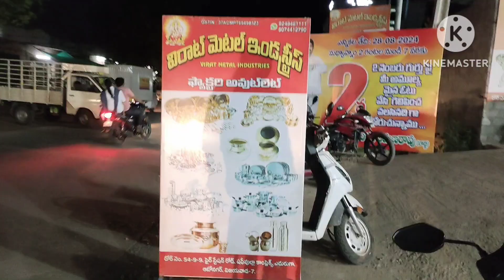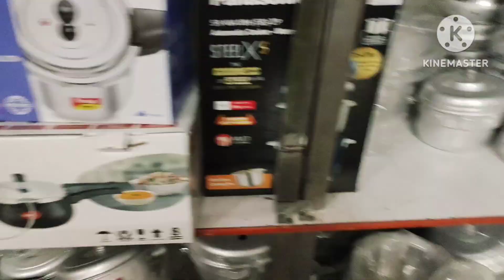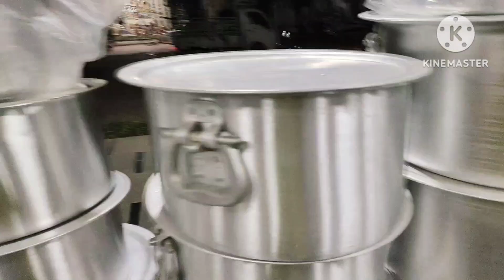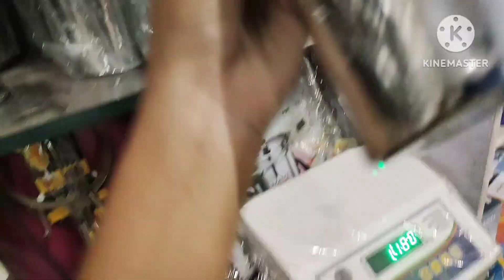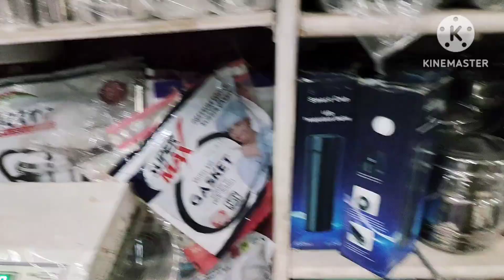ఈ steel Shop లో ఎన్ని రకాలు items ఉన్నాయో చూడండి అదిరిపోయే collection ||విజయవాడ